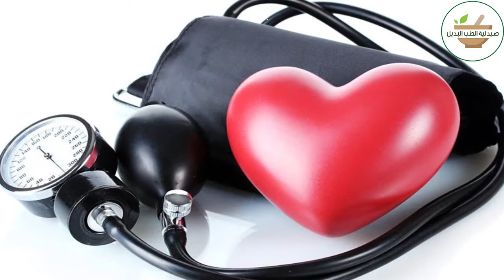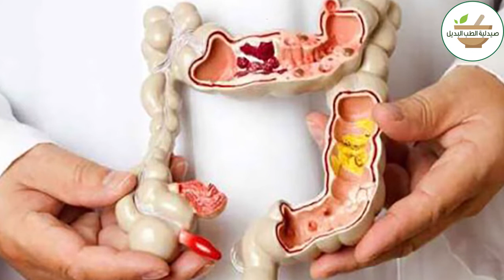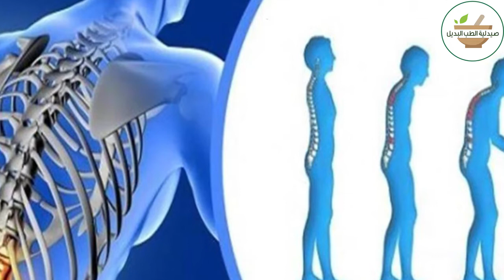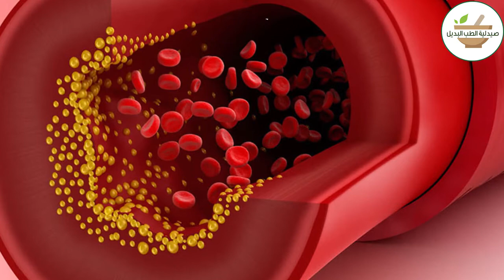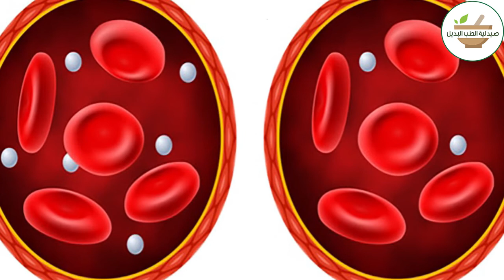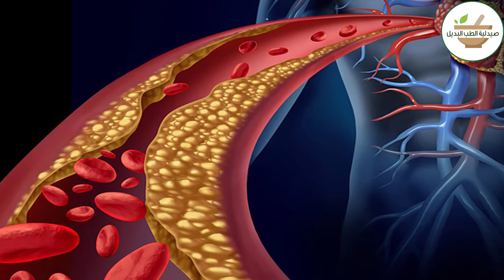فوائد واضرار التين المجفف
استمتع بتجربة فريدة مع تطبيقنا الجديد، تعلم اللغة الانجليزية من الصفر حتى الاحتراف في اختبار التوفل